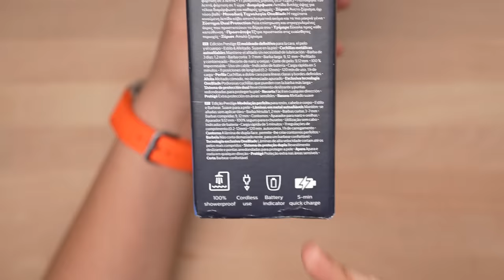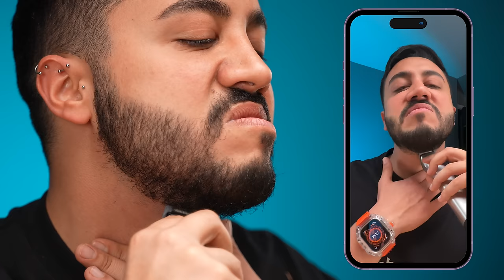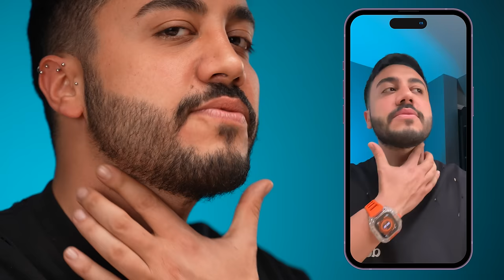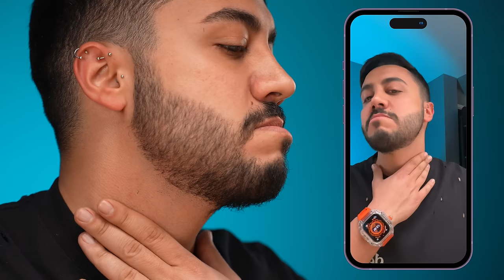KUSURSUZ BİR TIRAŞ İÇİN EN İYİSİ - Philips 9000 Serisi Prestige Edition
Selam millet bugün sizlerle birlikte popüler olan Philips 9000 Serisi Prestige Edition tıraş makinesi incelemesi yapıyoruz. Videoda uygulamalı olarak kullanımı gösterdim ve tüm başlıklarını da kullandım, iyi seyirler.